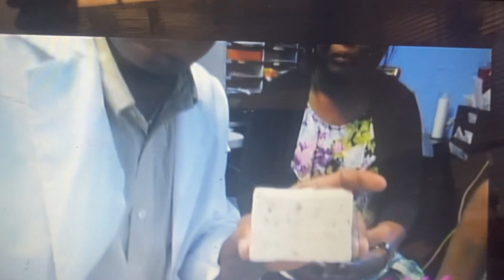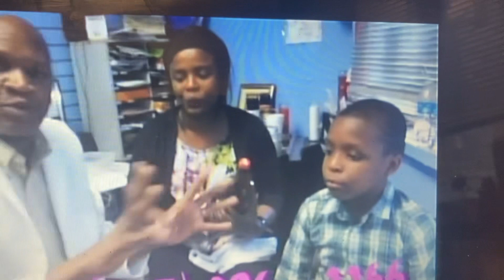Kouman pou trete malingue ak bouton et tache sou pow how to get rid of Exzema